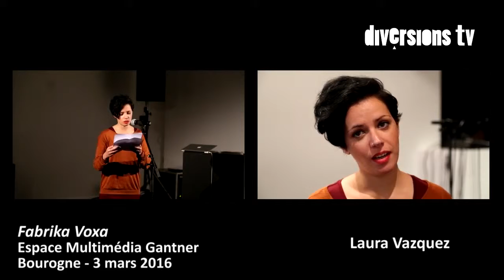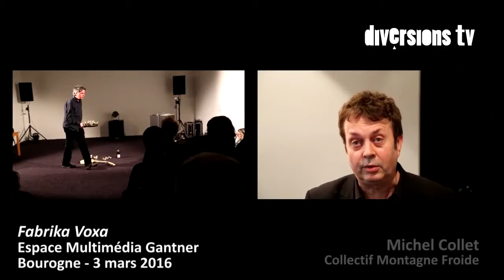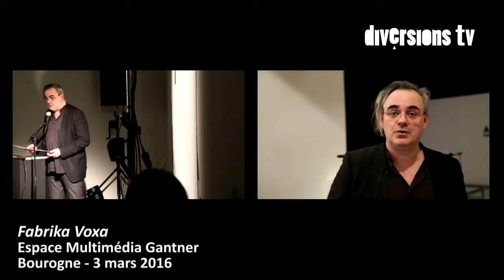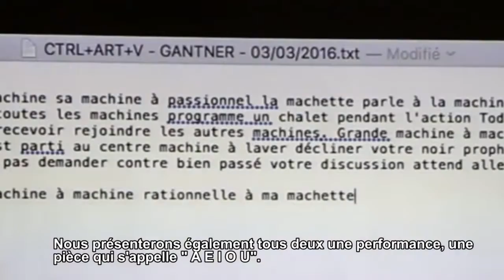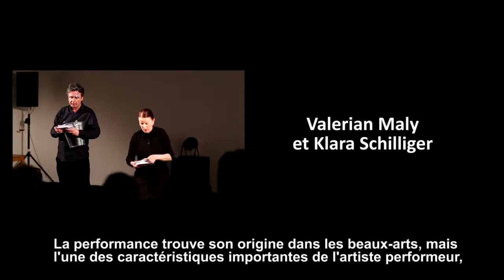Fabrika Voxa à l'Espace Multimédia Gantner de Bourogne